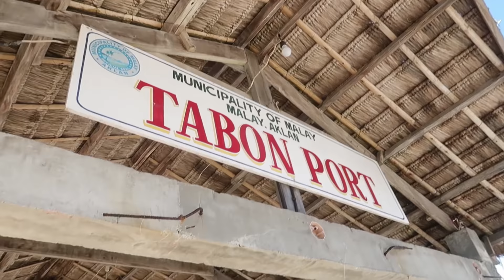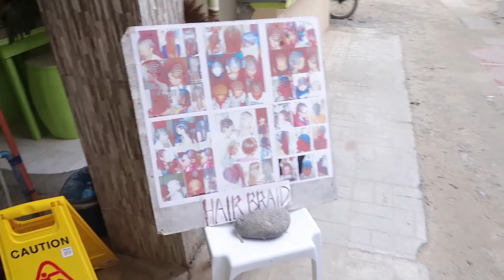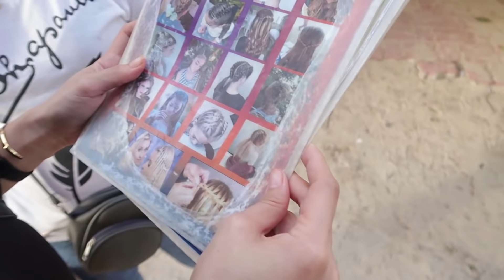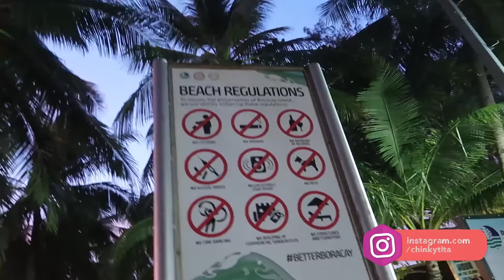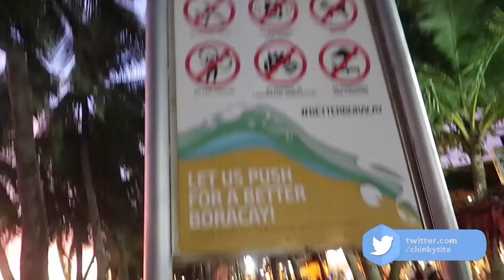FINALLY!! MY FIRST TIME IN BORACAY! ❤️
*FAQs*
MOVIE EDITOR: Adobe Premiere Pro CS6